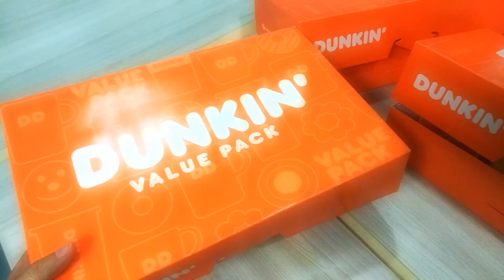โดนัทอร่อย ใครมาก่อนได้เลือกก่อน ของอร่อยอยู่ตรงหน้า ต้องรีบ!! | แพรรี่มีอาร์ Channel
ชอบคลิปนี้ อย่าลืมกด Subscribe กดติดตาม กดกระดิ่ง กด Like  กด Share เพื่อเป็นกำลังใจและจะได้ติดตามคลิปต่อๆไปด้วยนะคะ
ขอบคุณมากคะ / แพรรี่มีอาร์ Channel